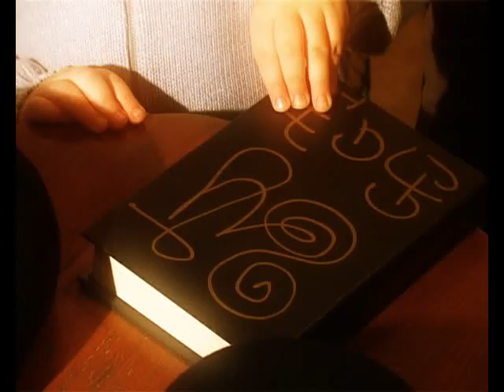SRECNA NOVA GODINA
Horic 'SRCULENCE" Valjevo
Muzika i tekst - Miloš Smiljanić Žuća
Aranžman - Srdjan Vujić